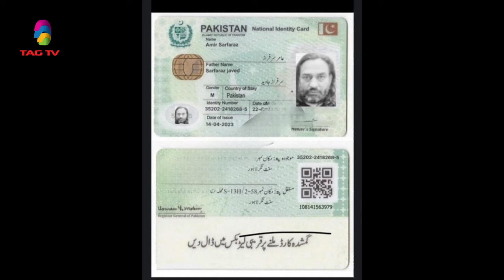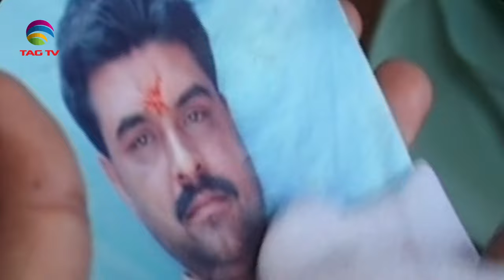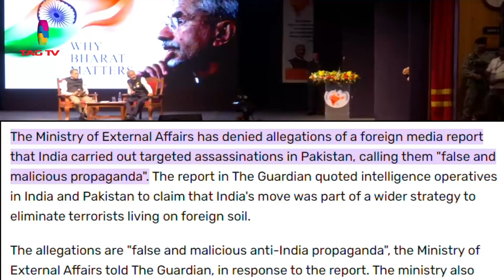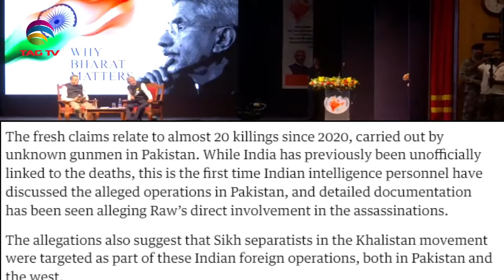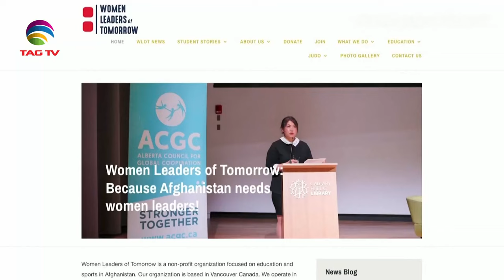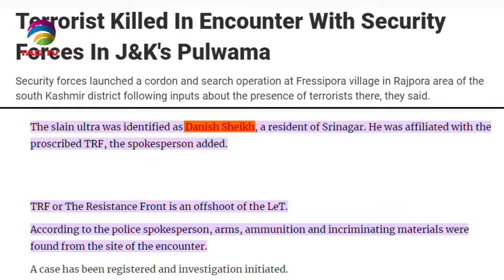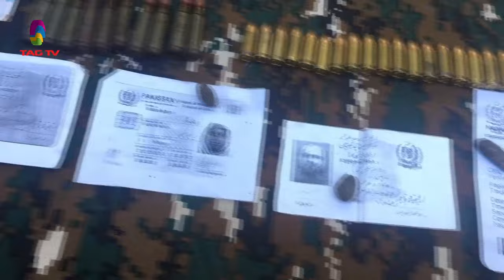News week south asia APRIL 21,2024